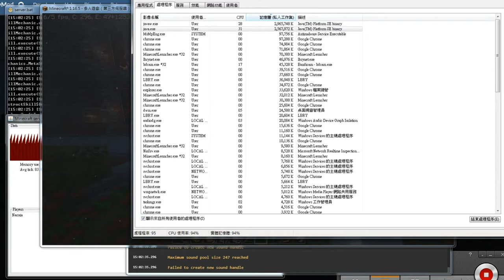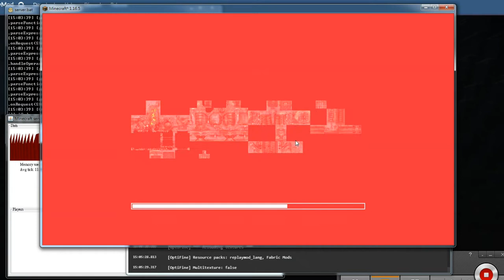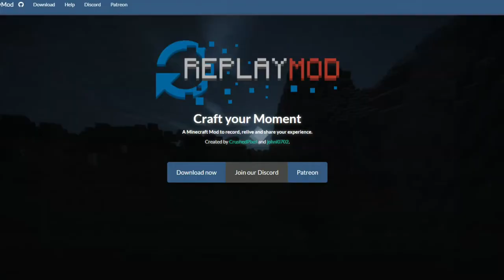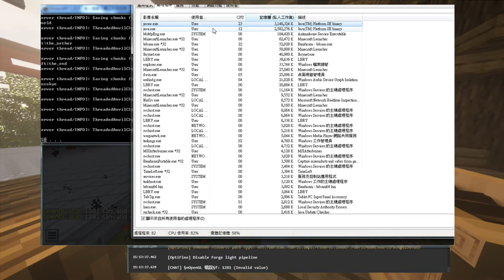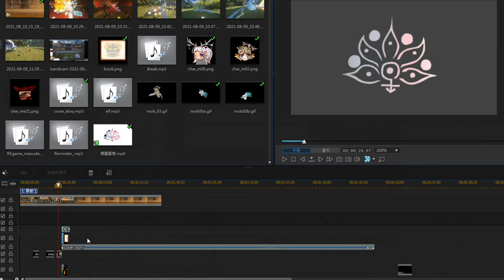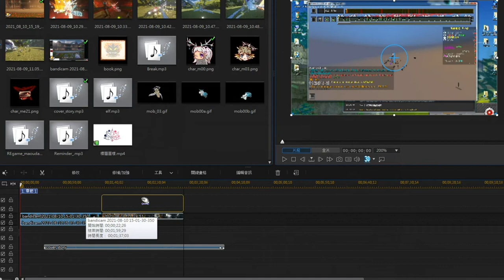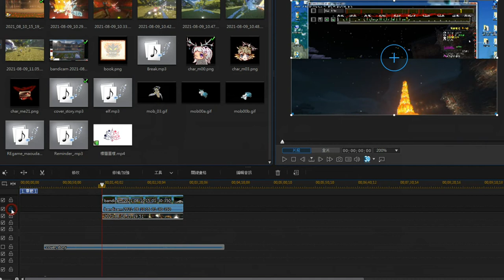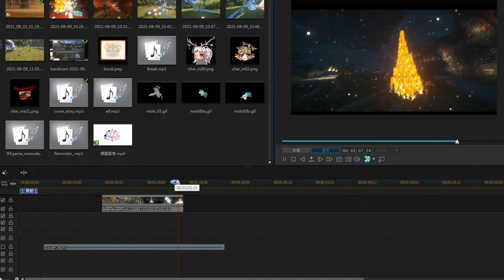【Replaymod】電腦不夠好？ ⊹ 也能順暢拍光影！！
想拍漂亮Minecraft光影不用換電腦啦~
這效果好到像是換過電腦呢！(σ´∀`)σ

0:00 - 前言
1:56 - 錄影用Fabric三模組！  【replaymod﹢optifabric﹢OptiFine】
2:50 - 錄影前步驟，進可能提升效能  【關閉光影與多餘的材質包】
3:50 - 嘗試安裝 2x2 低清材質包
4:33 - 簡介Replaymod 如何開始錄影
5:02 - 開始進行錄影
5:45 - 排除造成延遲的因素 , 網頁也很吃效能啊 ! ?
6:12 - 為了效能最大化 , 建議關閉不必要的程式  【關閉google瀏覽器】
6:38 - 錄製完成的處理  【等待影片儲存】
7:00 - 檢視錄影成果 , 放入材質包方便拍攝  【把伺服器關閉節省記憶體】
8:46 - Replaymod 開始調整鏡頭運鏡  【I、O 紀錄關鍵幀　P 暫停／播放】
9:42 - 檢視運鏡成果是否滿意
10:00 - 進行影片渲染   【把光影和各種美化開到最大吧！音效方面暫且不用...】
11:25 - 檢視輸出的影片成果是否滿意
13:00 - 另外錄製聲音 , 再次把光影和美化關閉讓效能最大化
13:32 - 重播並錄製影片聲音  【建議先開錄影再按播放】
14:06 - 影、音合併！   【錄製聲音的影片畫面出現的瞬間 , 大致就是影片開始時間】
16:14 - 光影影片 與 普通影音 , 畫面對照時間軸校正
17:13 - 完成！再加上一些後製 , 就能輸出最終成果囉～

elf

🌏➤地圖來源
Touhou Gensokyo ☯ | 東方PROJECT | World Map